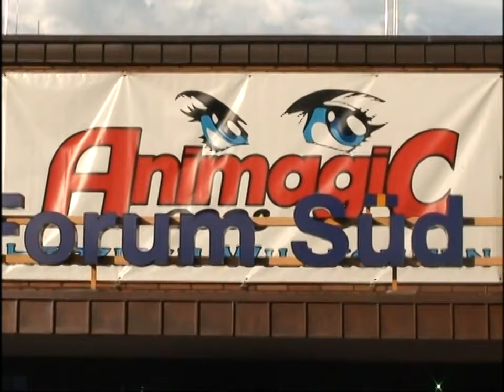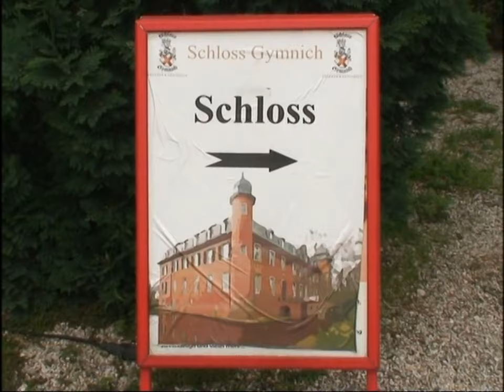A German story of Nana (Bondage DVD Extra)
The album came in two editions, normal and limited edition. The first press for the normal edition came with the first "Nana Original Logo Sticker," and the limited edition came with a DVD containing all single PVs and live footage, "A German Story of Nana," of the time Nana spent in Germany. The live footage featured was the first live footage of Nana released on DVD in 3 years. The album was later released on May 22, 2009 in Germany by the label Spark & Shine, which had already released the previous album "Berry Berry Singles".